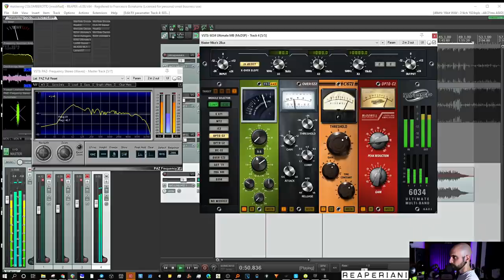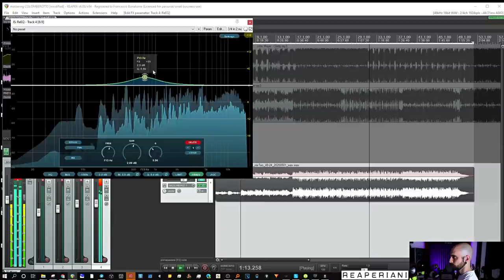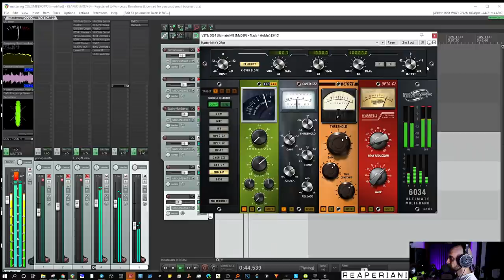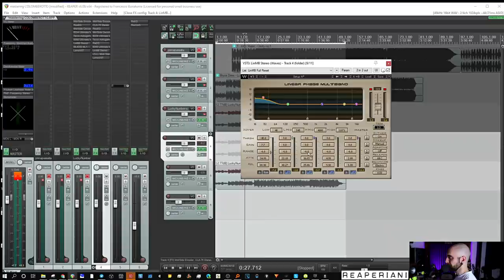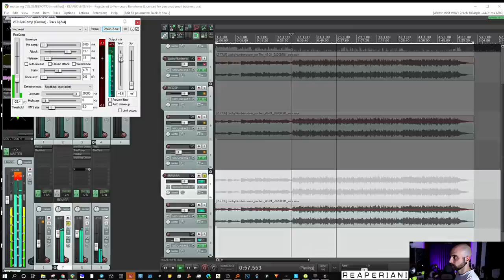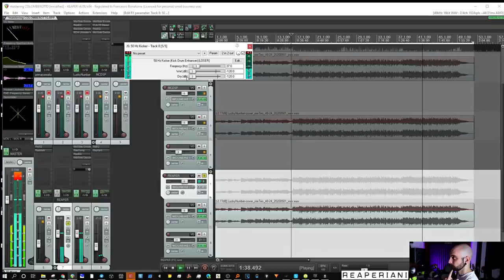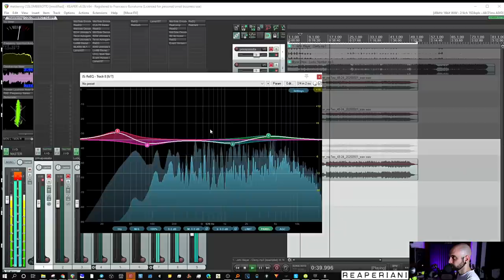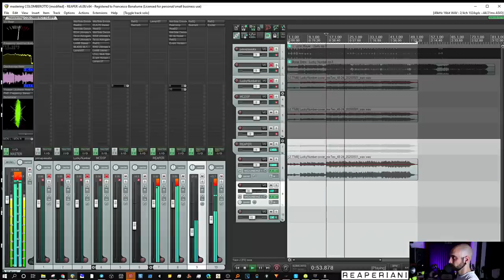Mastering in Home studio - Una cover Produzione Reaperiani!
Tutto in super home studio! Bellissimo risultato!

Un ringraziamento super speciale ai realizzatori della cover!

Vuoi anche tu il multiband transient designer ashugaminchia?
Acquistalo qui!

Ciao!
Francesco